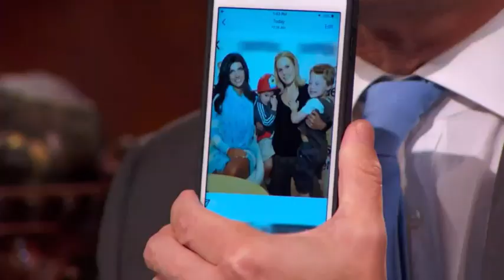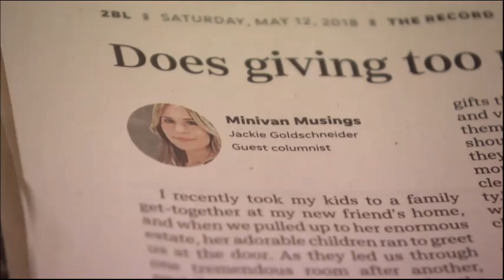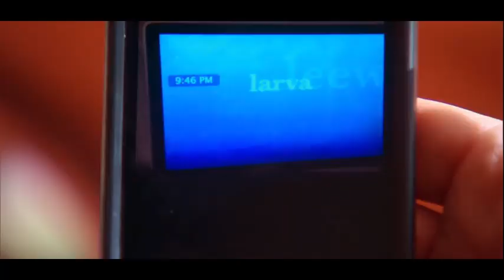5 MORE Iconic Real Housewives Rookie Performances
Some housewives enter the game knowing exactly what to do. I looked at 10 of my favorite rookie Real Housewives performances a few months ago, but I knew it wasn't the end. There are way too many fabulous freshman years to look at, so today, let's look at a few more.

Chapters-
Intro-00:00-00:27
Jackie Goldschneider RHONJ-00:28-2:42
Jennifer Aydin RHONJ-2:43-5:00
How Jackie and Jennifer Changed RHONJ-5:01-5:57
Candiace Dillard Basset RHOP-5:58-9:42
Lisa Rinna RHOBH-09:43-17:11
Aviva Drescher RHONY-17:12-22:37
Closing Thoughts-22:38-23:01

real housewives video essay, reality tv video essay, real housewives analysis, reality tv analysis, real housewives deep dives, reality tv deep dives,